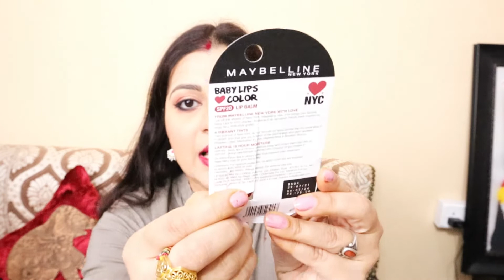Best Lipbalm for winter | maybelline lipbalm shade highline wine | Chetnas lifestyle